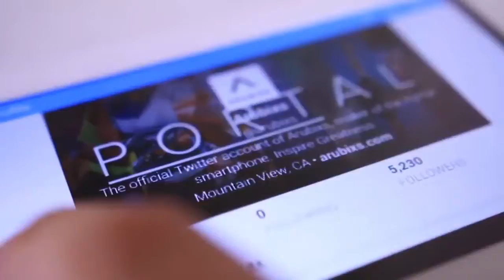Increible, vean los telefonos del futuro, son impresionantes sus tamaños veamoslos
Los 5 Impresionantes Teléfonos Celulares más Avanzados del Mundo